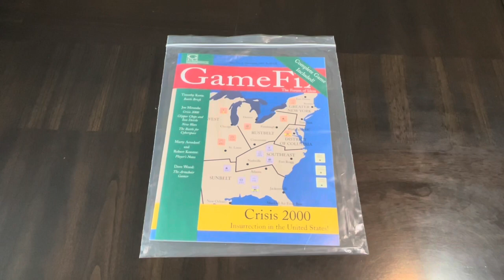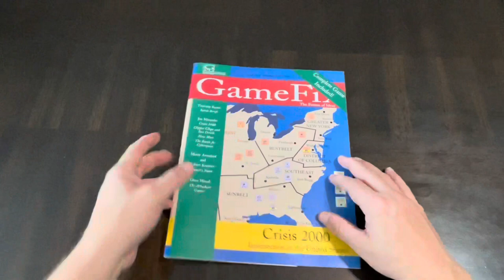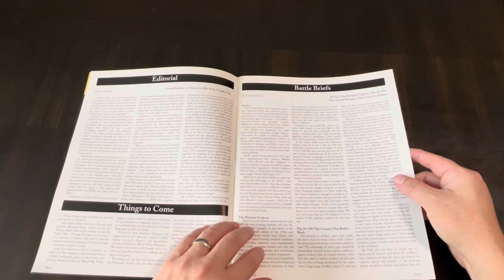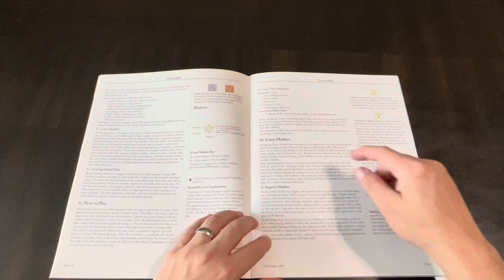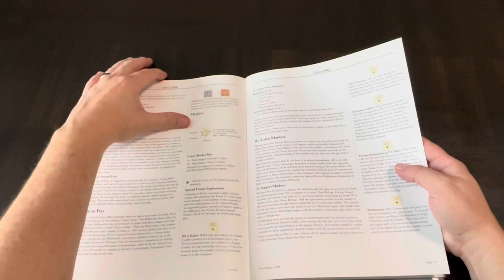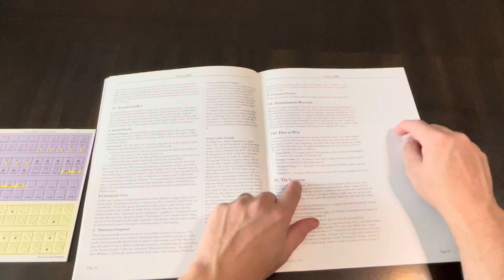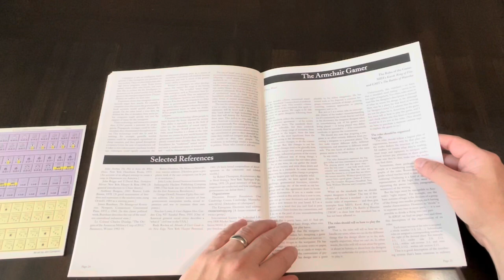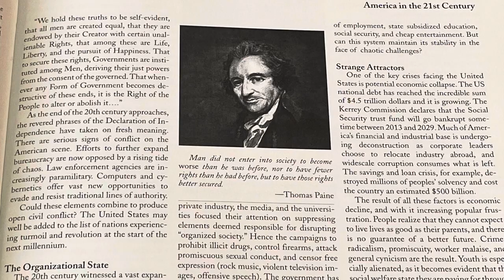Crisis 2000 (Game Fix #2) - Unbagging and Page Turn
Time to get your fix . . . Game Fix, that is . . . as I take a quick look at the "short lived" Game Fix wargame magazine published by Game Publications Group.  Today, we look at Game Fix #2, which includes the full game: Crisis 2000 by Joe Miranda. Crisis 2000 is a hypothetical "future" US "civil war" or insurrection set in 2000 and later reimplemented by Crisis 2020 (not to be confused with 2040: An American Insurgency from Compass Games.  Really??

Chicken of the Sea
Winceby
Redline Korea
Greenline: Chechnya